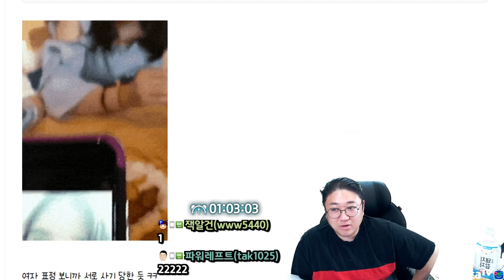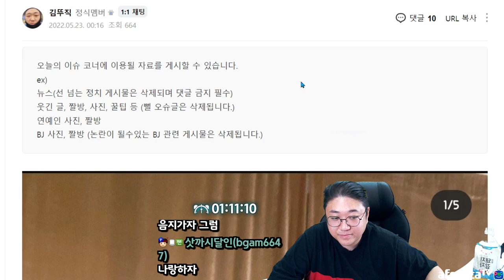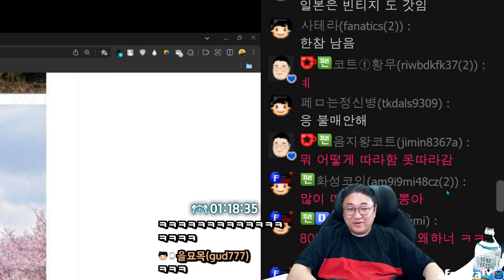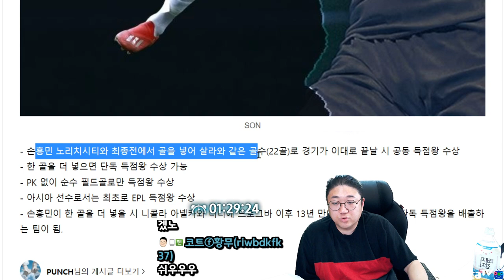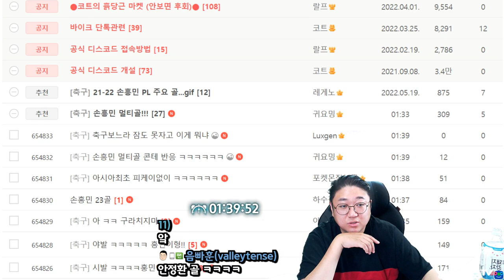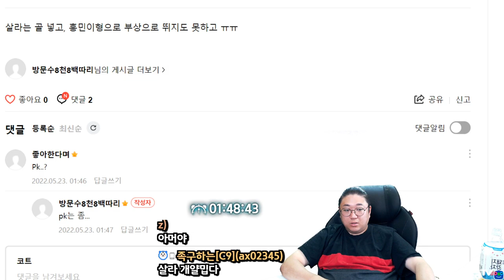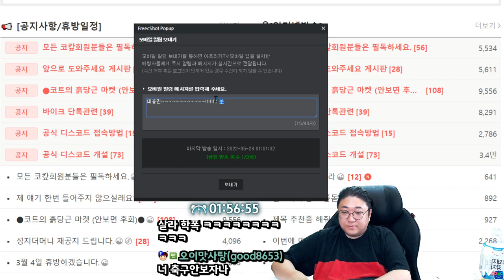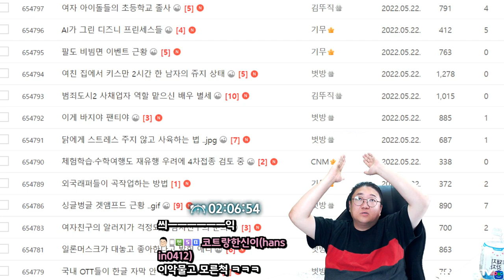국뽕차오른다... 우리흥! 득점왕달성 (22.05.22-2)